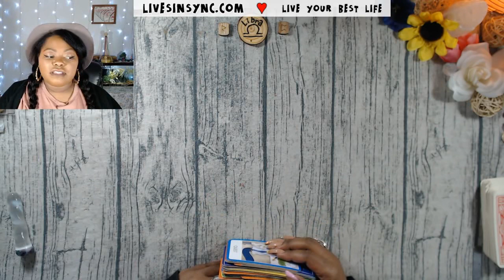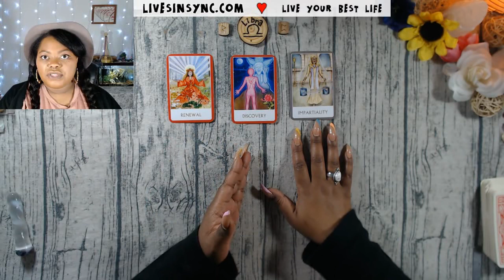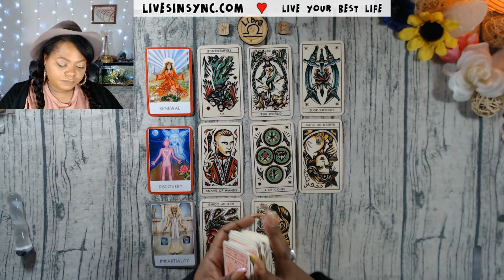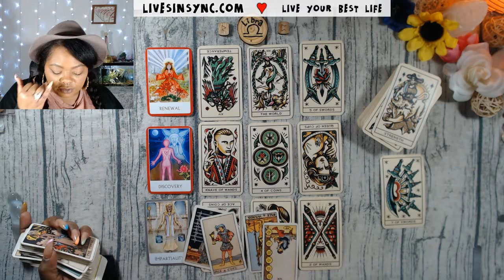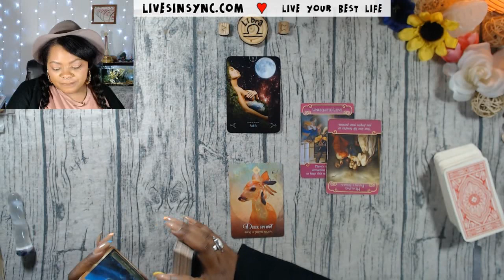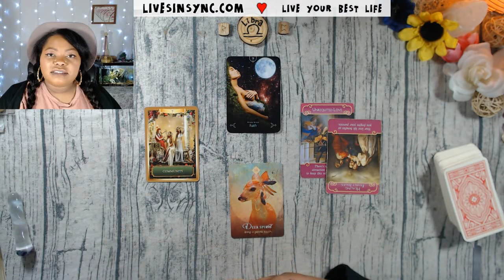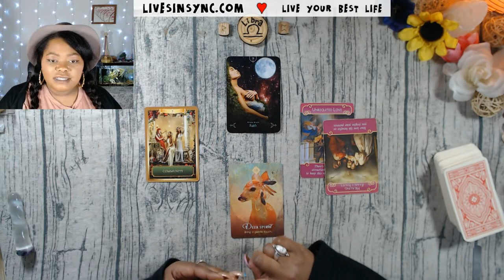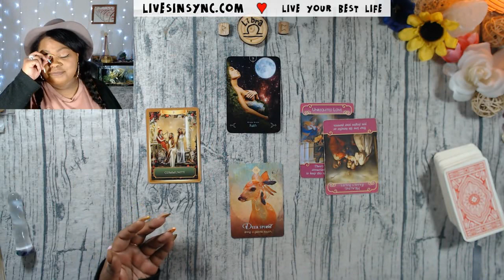LIBRA MAY 2020 “True self vs Ideal self” Tarot Reading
💰 SPECIALS  💰
*NEW* Your Professional Tarot Reading Companion - Self Coaching through Divine Messages ebook/workbook (For a limited time: Free with every Full Reading)
3-Card Special - $30

👼  Feeling generous?  👼
Amazon Wish-list

📱 Wanna text me? 📱